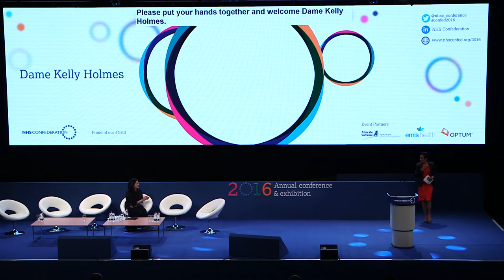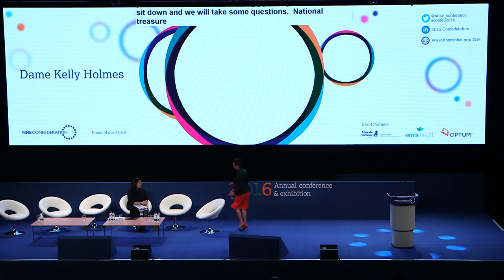Inspirational keynote speaker Dame Kelly Holmes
Dame Kelly Holmes gives a keynote speech aimed at inspiring health and care leaders to champion their successes, in a way that inspires others to build on them.